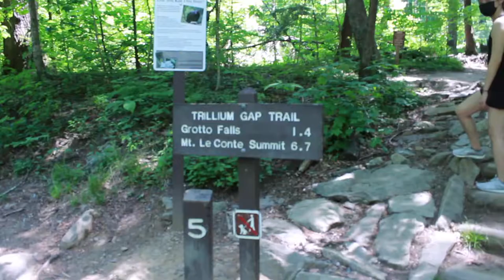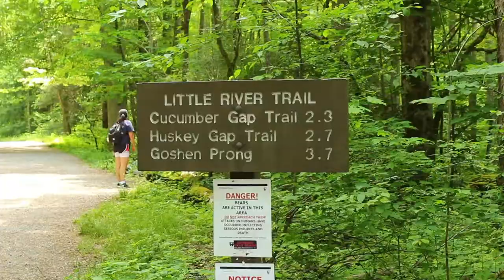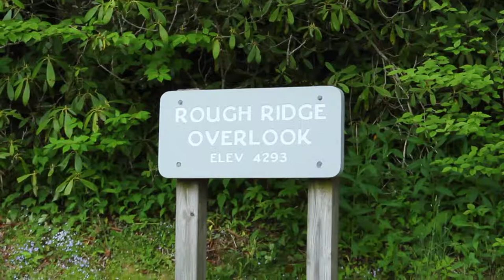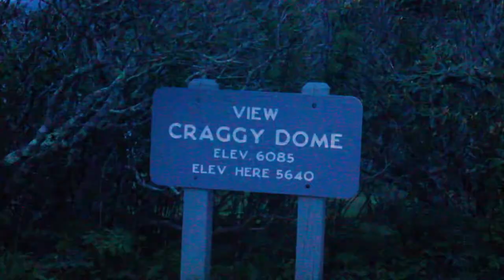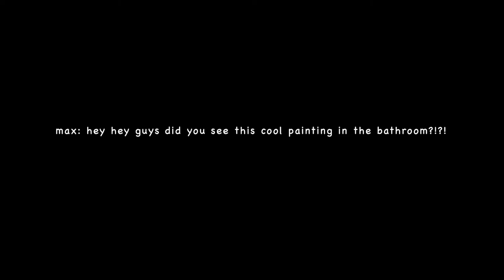SmokieRoadTrip2021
Road trip vlog: the great smoky mountains -- mt. mitchell -- shenandoah

Drop Your Love (feat. Dirty Radio) by Young Franco
Girls Don't Cry by Young Franco ft. Maribelle
Miss You by Young Franco